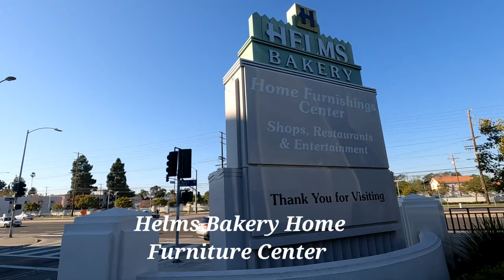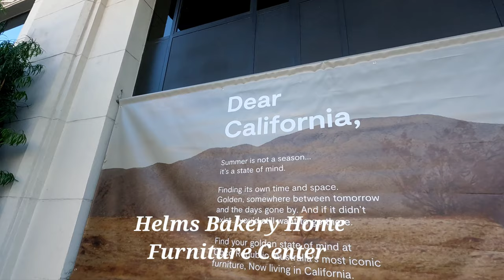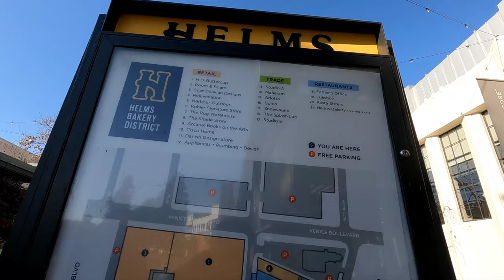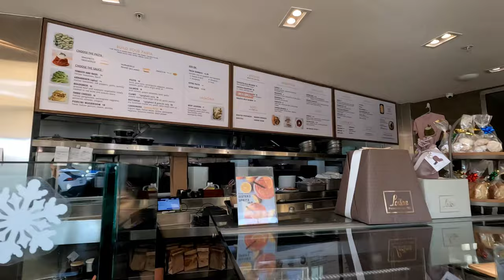What did I eat for lunch! pasta sisters at Helms Bakery District mall Adventure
Welcome to Choi's Adventure!!

Enjoy watching Helms Bakery Home Furniture Center and Pasta Sister restaurant.
Helms Bakery district is a very quiet and relaxing place to shop furniture. I could film this place and could film Italian pasta at Pasta Sister restaurant. I enjoyed the view of this restaurant and pasta as well. Enjoy watching!

Let me know if you have any comments!!
I always appreciate your support and love! 😍❤️☺️😊👍